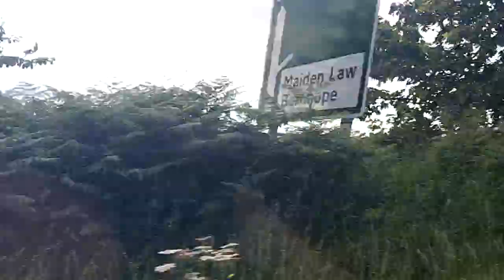More countryside videos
videos of the countryside on the way home from Durham